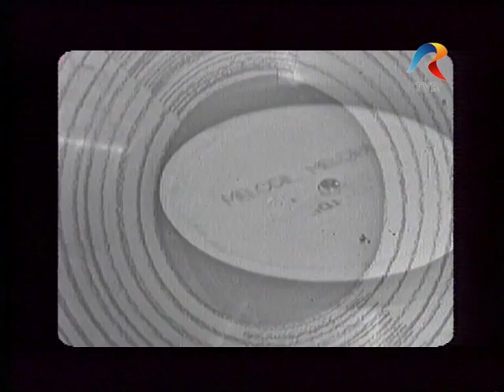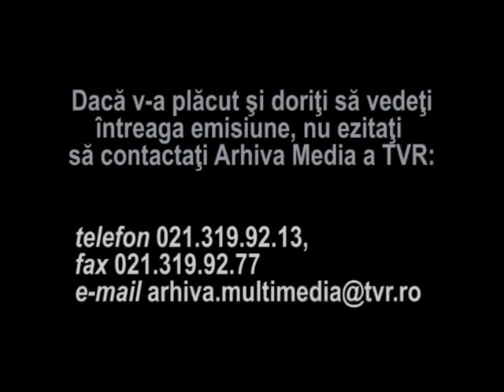Anca Agemolu si Cristian Vasile - De amor sa nu mai vorbim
Fragment din emisiunea "Buna seara, fete! Buna seara,baieti!" realizata in anul 1969.
Emisiunea "Televiziunea, dragostea mea" realizata de Doru Ionescu a reluat acest fragment in anul 2001.